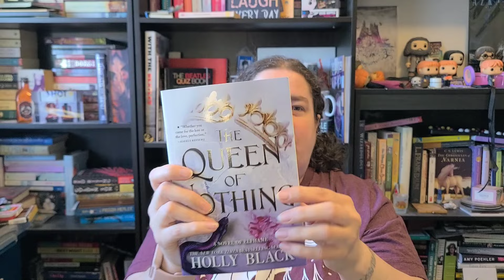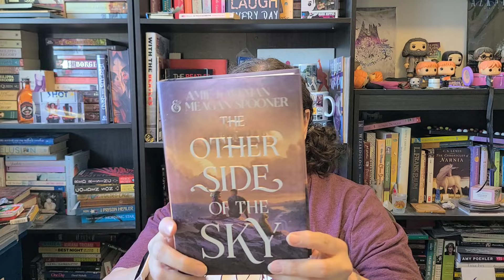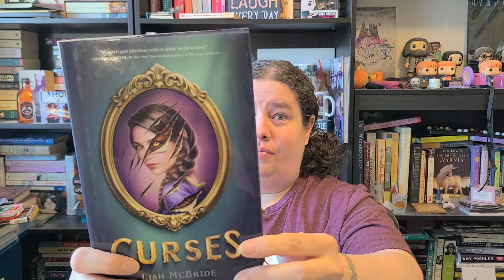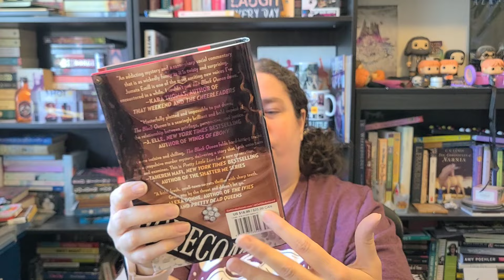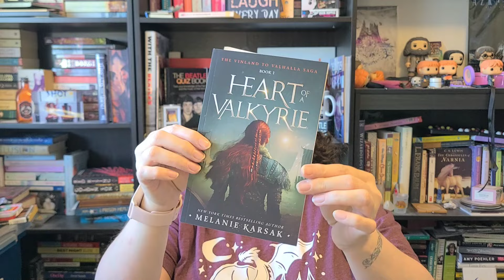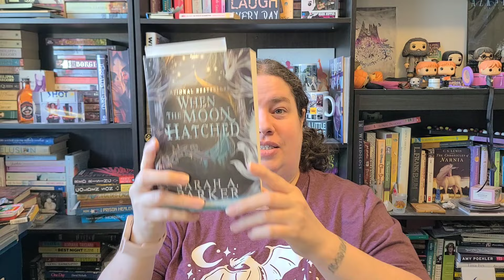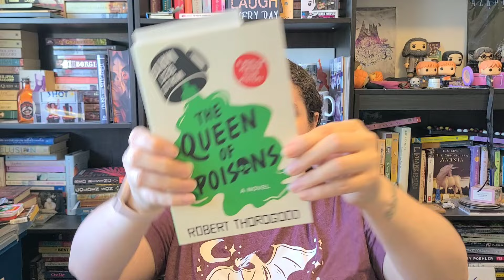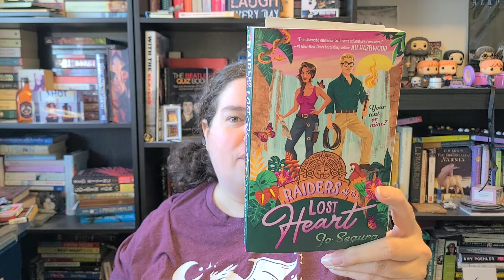Huge summer book haul ☀️ // 20+ books 📚 fantasy, thrillers, series and more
My name is Sharmaine and I'm here to have a good time. 🌈🤗❤️

🌈 Follow me on Fable to keep up with my book lists, reviews, and more!

🌈 Amazon wishlist

The following links may or may not give me points or rewards:

🌟 Bookish Shop Canada Etsy

🌟 Taz and Jason Etsy

🌟 Spank Me Smutty Etsy

🌟 Bookish and Bright Etsy

🌟 Rise Read Repeat Etsy shop

🌟 Binging Bookish Creations Etsy

🌟 Check out Everand (formerly Scribd) - the subscription for readers! Use my link to sign up and you'll get 60 days free